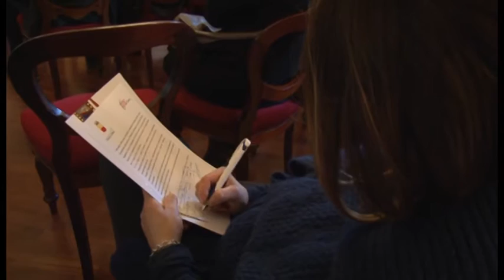Napoli - Il restauro di 27 monumenti (13.02.14)